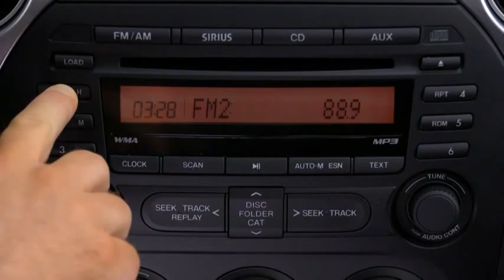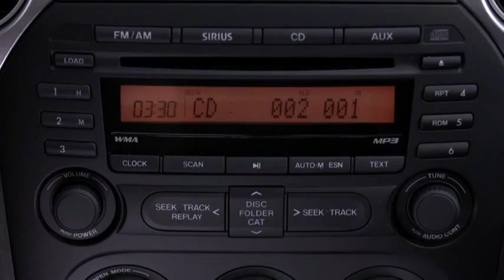2013 Mazda MX 5 Miata — Audio Control Mazda USA